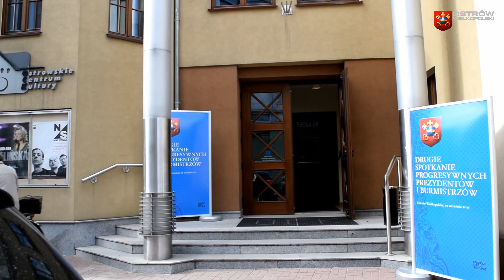DRUGIE SPOTKANIE PROGRESYWNYCH PREZYDENTÓW I BURMISTRZÓW